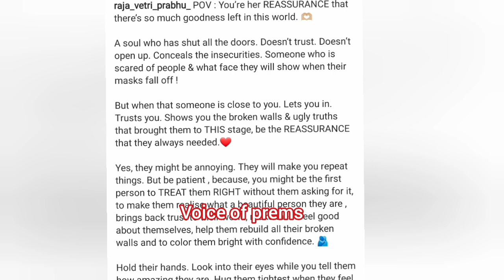kana kaanum kaalangal abi 💓 gautham real marriage/rajavetriprabu